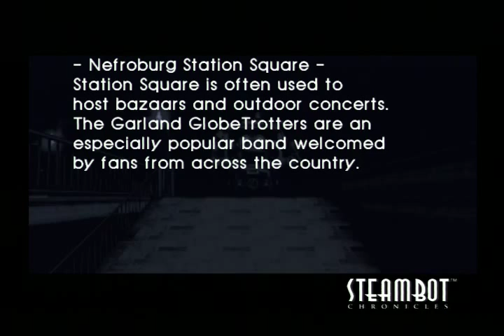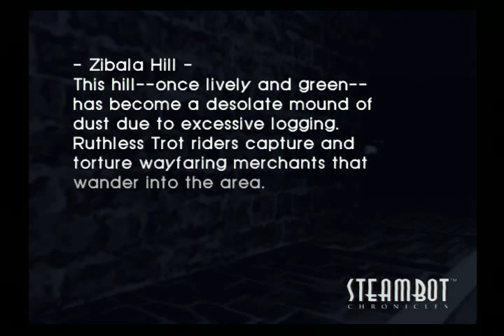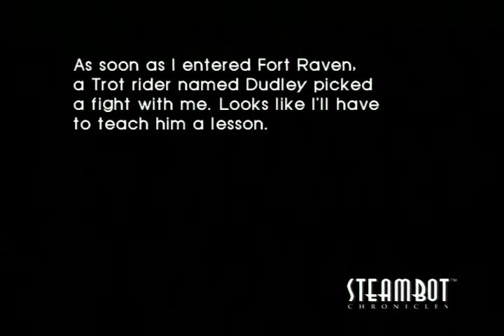lets play steambot chronicles-11